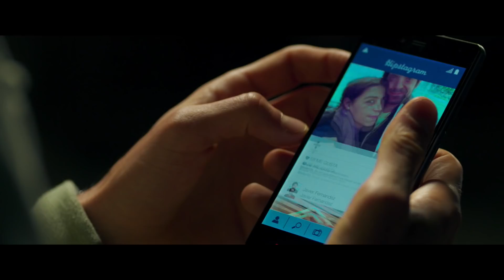Qué Pena Tu Vida - Trailer Oficial 2